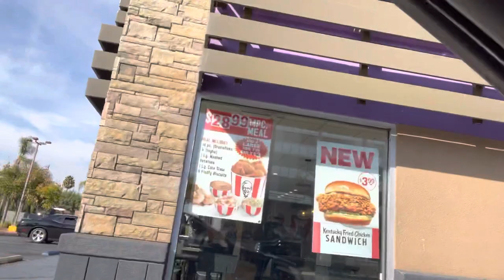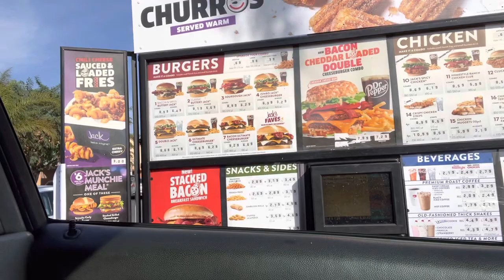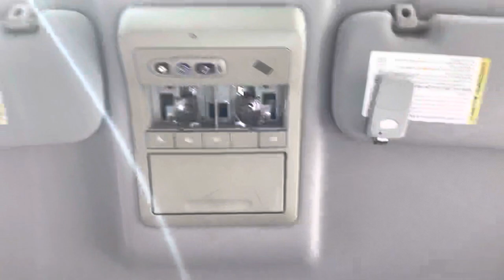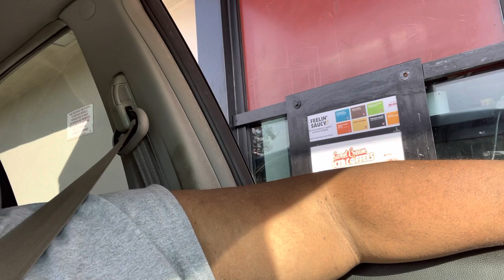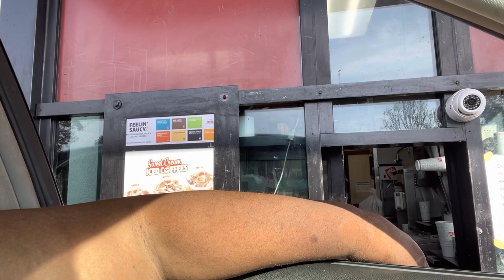Vlogging at Taco Bell and Jack n Box drive thru @loganpaulvlogs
Went to Vlog and Blog and get as much as I could in making a video